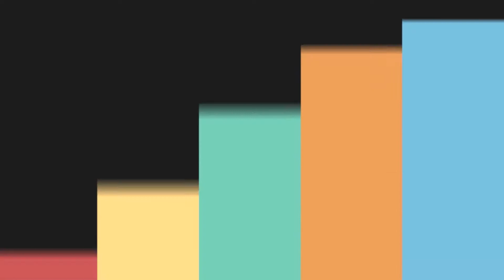Chana Chart With Imli Chatni And Green Chatni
Assalam u Alikum, Today i am sharing with you recipe of Chana Chart With Imli Chatni And Green Chatni.

Ingredients imli chatni:
          imli                                   1 cup
          red chilli crushed           1 tsp

Ingredients green chatni:
          coriander leaves                   1 bunch
          meat leaves                           1 bunch

Ingredients for chat:
          white chana                            1 cup
          dahi                                          1-1/2 cup
          papari                                      1 cup

                               # my more recipe videos #

How to make Homemade Pizza Sauce Recipe | Simple, can use in Several Recipe | Pizza sauce recipe.

Perfect Samosa Sheets In Oven And Tawa - Manda Patti - Spring Roll and Samosa Patti Special Ramadan